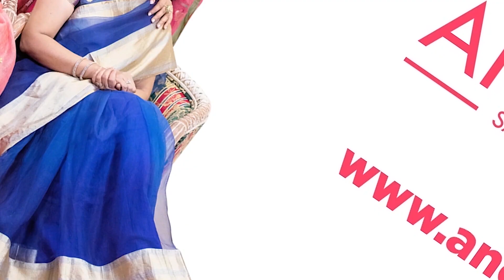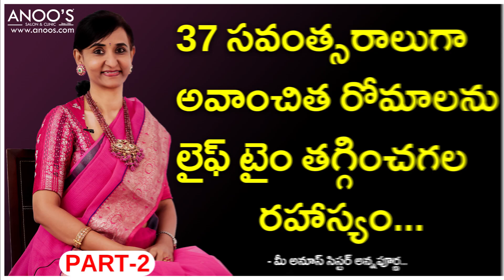Painless Hair Removal for Men & Women | Anoos | Permanent Solution | Anoos Annapurna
For any Enquires: 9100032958 | 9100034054.